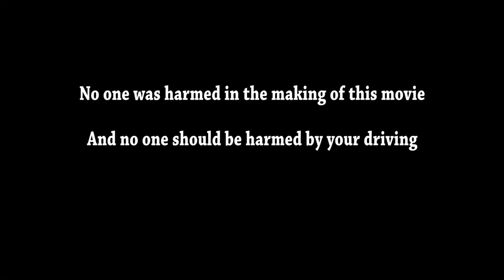Sorrels Law Firm Safe Driving Video Contest - First Prize Winner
Winning entry by Chetco Timmins and Chase Holmes of Edmonds-Woodway High School, Edmonds, WA